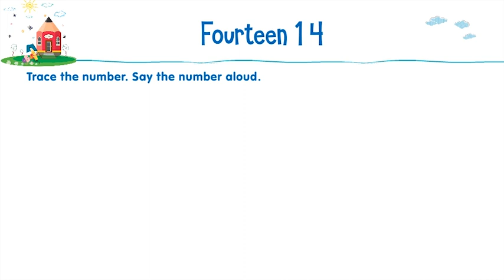LKG_Numeracy_Skill_P33 II